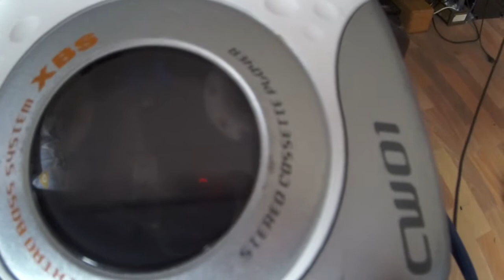Gieskes Walkman Driver - eurorack modular synth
Super cool and Crazy Gieskes Walkmand driver under CV and 1v/oct controle